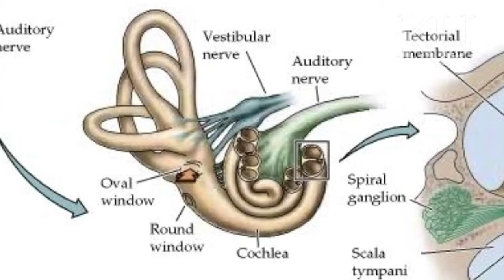KU School of Engineering Hearing Recovery Research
Bioengineering Post-Doctoral Student A.J. Mellott is researching potential solutions to permanent hearing loss. He's working to genetically alter umbilical stem cells to make them behave like fibers in the inner ear responsible for hearing.